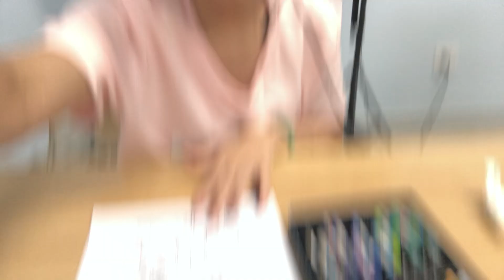Color the blonde girl in the blue dress